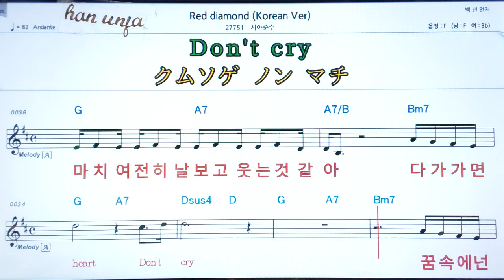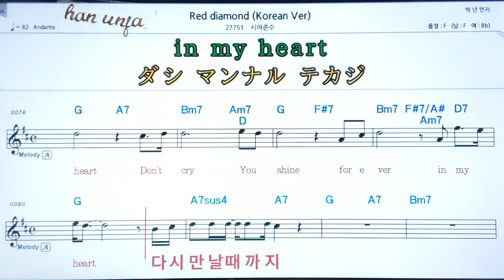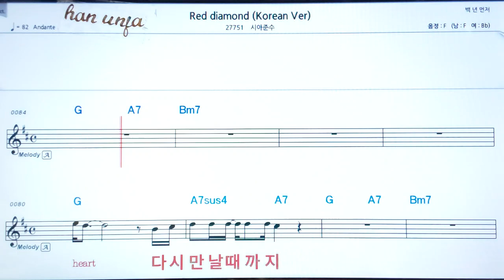💖 Red Dimond/시아준수 👍MR,가라오케 악보 코드 가사 ,Karaoke반주